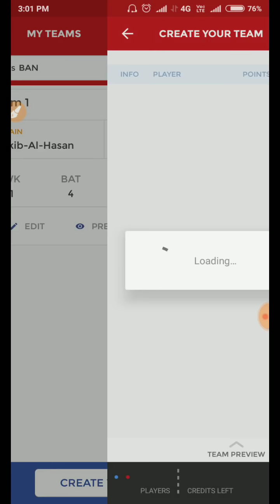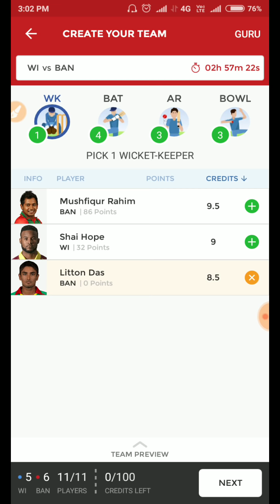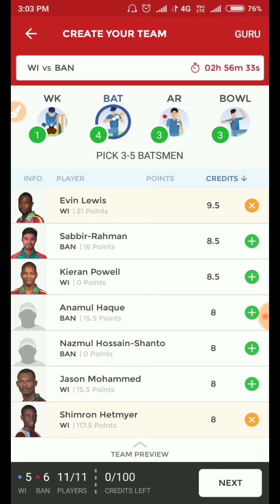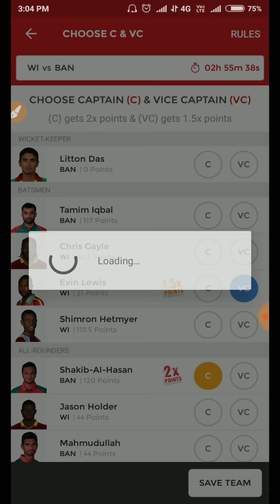WI VS BAN 3RD ODI PLAYING 11 | WHATSAPP GROUP | REVUES TEAM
Dream11.com
Dream11 Teams,
Dream11 News,
Dream11 Expert,
Dream11 Grand Leauge winner,
Dream11 Predictor
Dream11 Videos
Dream11 Teams Providor
Fantasy News,
Fantasy Experts,
Fantasy Videos,
IPL2018
VIVO IPL DREAM11
IPL Fantasy Expert,
Delhi Daredevils
Kings Xi Punjab
Royal Challenger Banglore
Sunrisers Hydrabad
Rajasthan Royals
Mumbai Indians.
Watch IPL Live and Enjoye